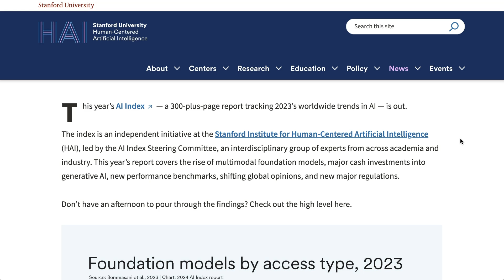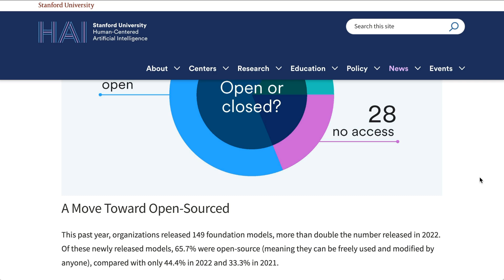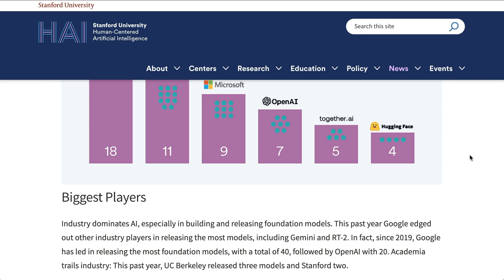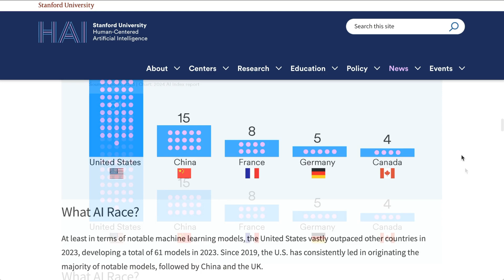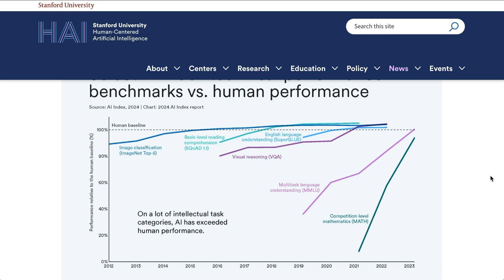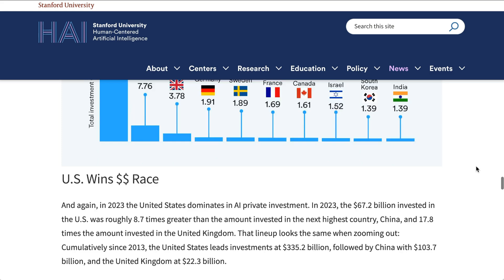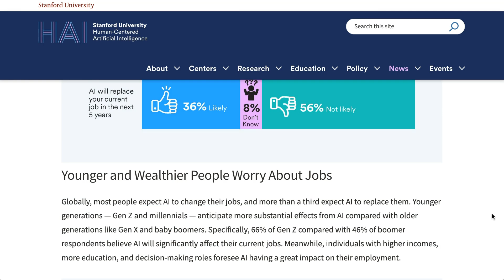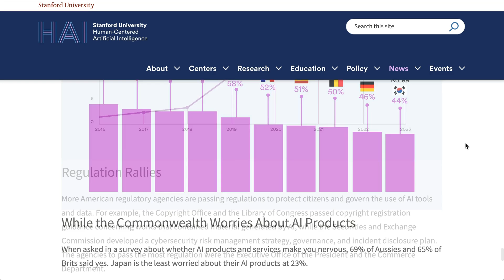The State of AI In 13 Charts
Today's episode explores the state of artificial intelligence through Stanford University's AI Index, which distills key insights into 13 charts. The report highlights the growth of open-source AI models, the performance gap between open and closed-source models, and the industry's dominance in AI development. It also discusses the soaring costs of training high-performance AI models and the significant U.S. lead in AI development over other countries. This summary provides a snapshot of current trends and developments in the AI landscape, reflecting both the technological advancements and the economic dynamics shaping the future of AI.